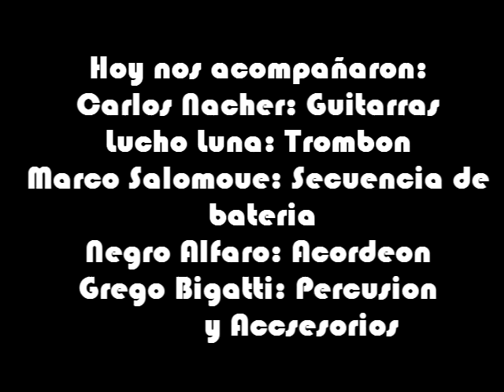Apurate Jose! MPskA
Chamamé de Teresa Parodi, versión Ska.
Producido por Eber Cejas.